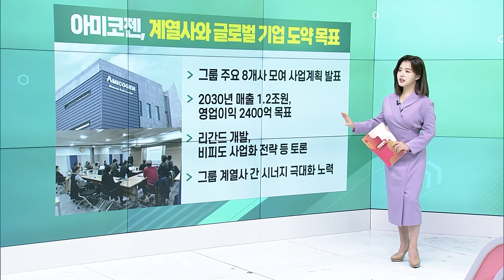인천공항 일일 여객 20만 명 돌파... 4년만 / 엘앤에프, 코스피 이전 상장 예비심사 승인 / MSCI 한국지수 신규 편입 한진칼 유력_굿모닝 VIEW (20240117)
인천공항 일일 여객 20만 명 돌파… 4년만
- 14일 기준 일일 여객 10만 2554명 집계
- 20만명 이상 기록은 2020년 이후 처음
- 20만명 돌파 시점 설 연휴로 예상
- 수요, 올해 1월 기점으로 팬데믹 이전 상회

엘앤에프, 코스피 이전상장 예비심사 승인
- 주권 신규상장 예비심사 진행
- 코스피 이전상장 속도 낼 전망
- 어닝쇼크에도 ‘선고백’으로 주가는 ↑

MSCI 한국지수 신규 편입 한진칼 유력
- 에코프로머티, 한진칼 가운데 편입 추정
- 다음달 13일 MSCI 한국지수 종목 변경 발표
- 시가총액, 유동 시가총액 고려해 종목 결정
- 한진칼, 아시아나 합병 승인 기대 커져

아미코젠, 계열사와 글로벌 기업 도약 목표
- 그룹 주요 8개사 모여 사업계획 발표
- 2030년 매출 1.2조원, 영업이익 2400억 목표
- 리간드 개발, 비피도 사업화 전략 등 토론
- 그룹 계열사 간 시너지 극대화 노력